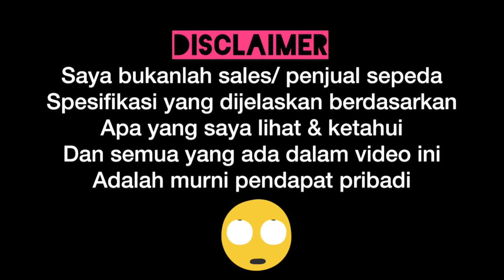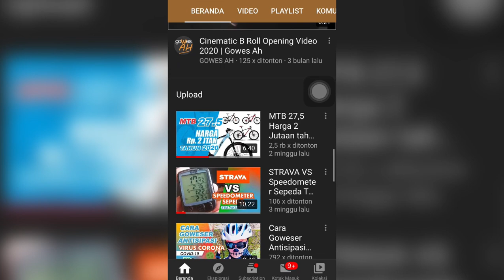MTB UNTUK WANITA TAHUN 2020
Assalammualaikum
Salam Gowes,

Ini adalah MTB yg diproduksi khusus untuk wanita

🎵 Track Info:

Title: RETRO Xcape by Lucjo

 • Lucjo - RETRO Xca...
YouTube Music:

 • Lucjo - RETRO Xca...